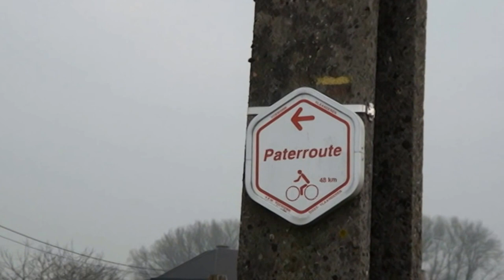n42 buurtwegen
Fietsersbond pleit voor ondertunneling Schonenberg, fietsersdoorgang onder Schipstraat en verbinding Schonenberg Witte Brug